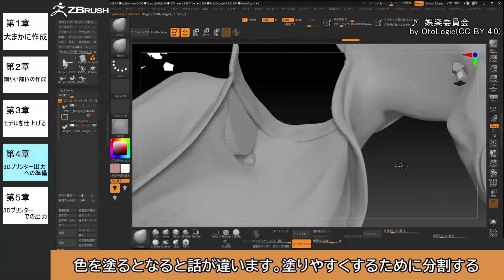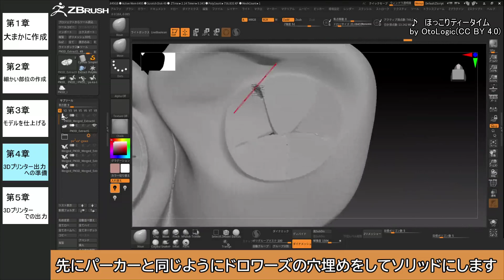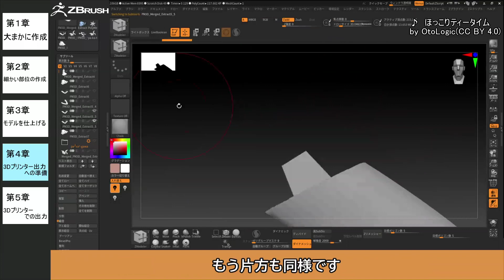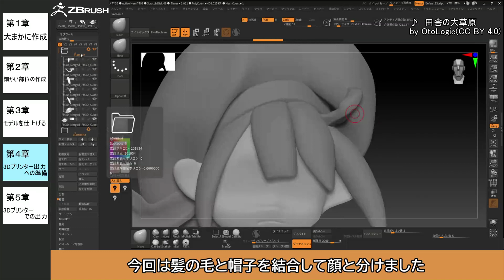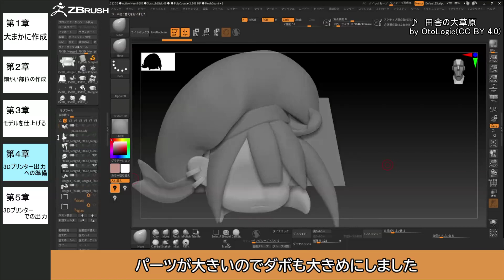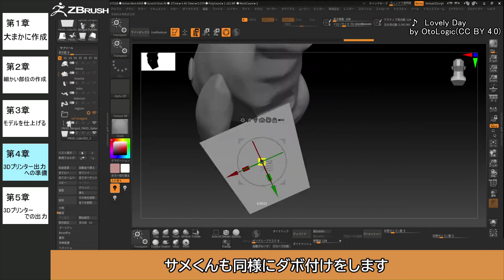【ZBrush】Live☆Twin リィラのフィギュアを作らせていただいた Part8 ～モデル分割～【遊戯王】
次回……完成かも

ーーーーお品書きーーーー

１　モデルの分割&ダボ付け

３Dプリンターで出力して色塗りをするための下準備です。
調べてもあまり情報の出てこないダボ付けがメインです。

声は紲星あかりさんに代役してもらっています
手探りの段階なのでご指摘、感想お寄せいただければと思います。

3Dソフト触ってみようと方にお勧め

(区切りで流れているBGMはpuzzle)